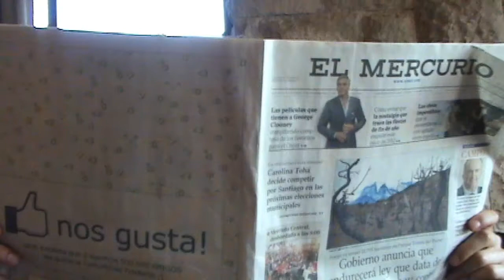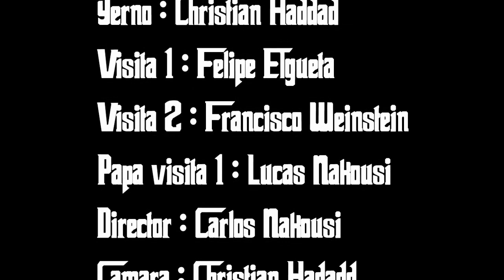El Consuegro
Carlos Nakousi,
Christian (2 nacionales) Haddad,
Francisco Weinstein,
Felipe Elgueta
"Various Artists-The Godfather Waltz", grabación de sonido administrado por:
UMG